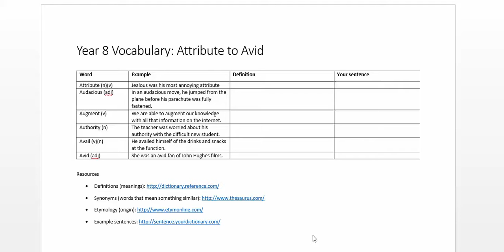Help with Vocabulary Homework: Attribute to Avid